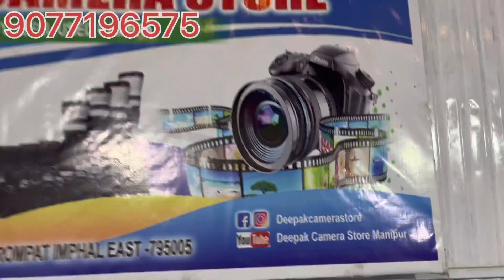Festival OFFER 📸🔥 Limited Time // Feb 20 to Mar 10 // @Manipur // Cheapest Used Camera 💯Hurry up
Offer 🔥📸 Hurry up 👍